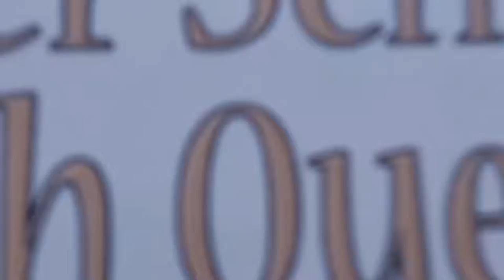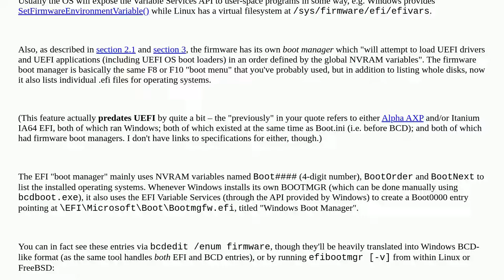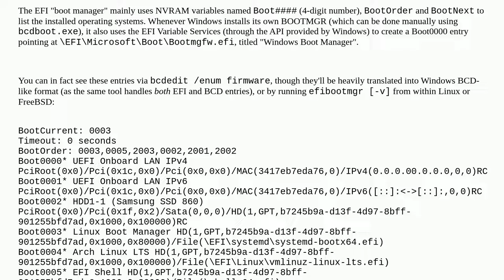Windows bcdedit stores config parameters in NVRAM? what does it mean?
A special thanks goes out to the community

  bcdedit bootmgr bios uefi